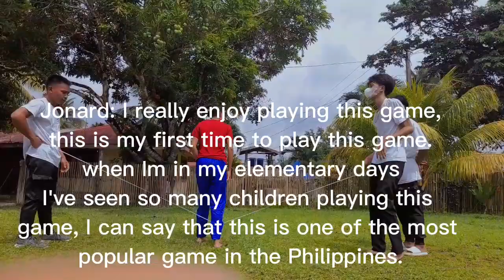"CHINESE GARTER " EXISTING GAME EVEN BEFORE THE DIGITAL WORLD.PE/Submitted to: Jeriel Mae Recto